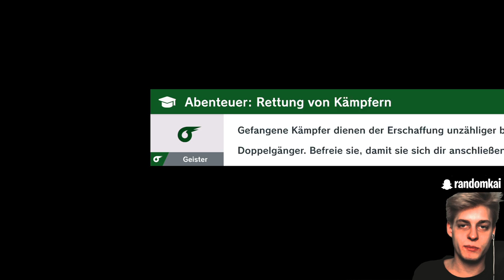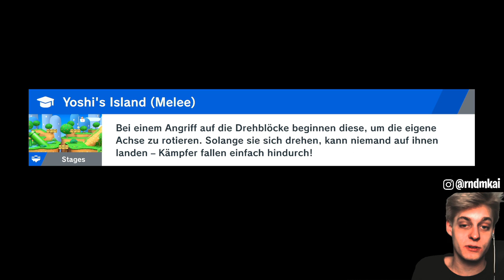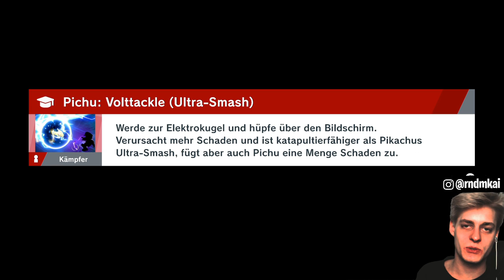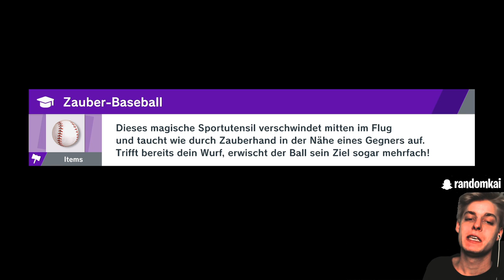Mein FINALE gegen KYRA | Super Smash Bros Ultimate Part 16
Let's Play Super Smash Bros. Ultimate: Stern der irrenden Lichter [ German / Deutsch | 1080p HD | 60 fps  ] Part 16: Mein FINALE gegen KYRA [ENDE]

Nintendo Switch x Super Smash Bros. Ultimate Bundle kaufen*
Super Smash Bros. Ultimate kaufen*

Spiel: Super Smash Bros Ultimate
Konsole: Nintendo Switch
Entwickler: Nintendo, Bandai Namco Entertainment
Publisher: Nintendo
Erscheinungsjahr: 2018

Alle Rechte an Bandai Namco Entertainment & Nintendo